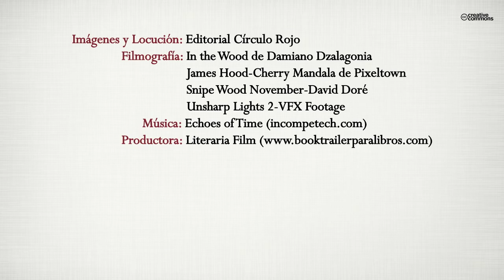Oliver Abbott (Booktrailer) - Editorial Círculo Rojo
Autor: Rosa María Romero Alises

En Little Falls, Minnesota, hace tres años que nada es igual: el padre de Oliver Abbott, un prestigioso químico que trabajaba en la mejor fábrica de caramelos del condado, desapareció en extrañas circuns- tancias. Todos se temen lo peor: todos... menos Oliver, que a pesar de su corta edad está empeñado en descubrir la verdad.
Con la ayuda de Tabatha, su mejor amiga, de su abuelo y de dos per- sonajes inesperados, el pequeño Abbott irá desvelando las verdaderas razones de aquella desaparición y los oscuros motivos de un ciuda- dano nada ejemplar para provocar aquella tragedia.
Para descubrir si podrá volver a su padre sano y salvo, Oliver se em- barcará en una increible aventura en la que no faltan el misterio, los secretos y hasta seres de un mundo mágico que nunca habría podido imaginar llegar a conocer.